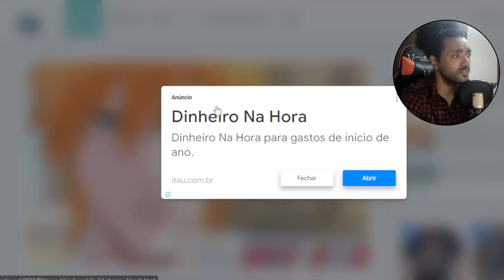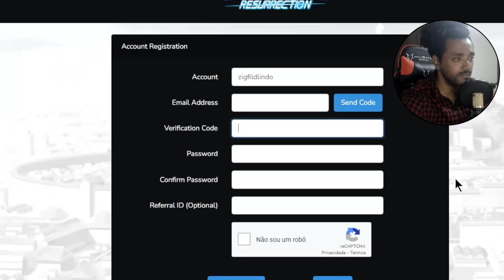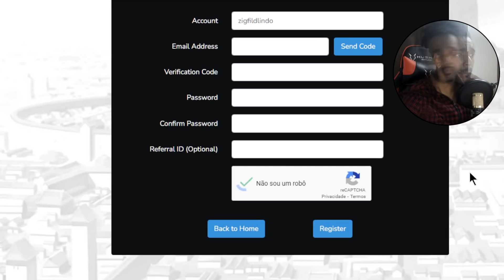BOMBANDO! NOVO BLEACH 3D LANÇADO! COMECE BEM! Nelliel E Meu Clan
O Novo Bleach 3D chegou FORTE! E vamos de dicas de como jogar, resgatar o pre-registro Nelliel Gratis meu clan e +! Bleach Resurrection!

Obrigado Galera!

Grupos
Whatsapp Bleach : ...